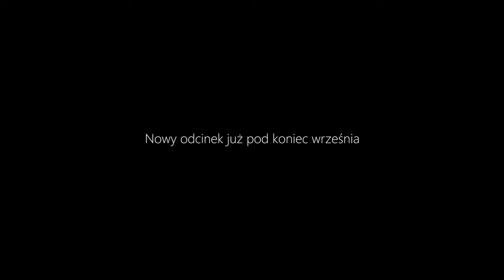Vlog #1 - Pałac Bergmannów i Konfrontacja z PPTV 😱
PIERWSZY VLOG NA NASZYM KANALE! 😱
Postanowiliśmy nakręcić dla Was serię Vlogów z naszego ostatniego wyjazdu, żeby pokazać Wam jak się robi w Mystery Hunters od kuchni. Co robimy w ciągu dnia wyjazdowego, co jemy, gdzie śpimy, jak się przygotowujemy do projektów nocnych, jakiego sprzętu używamy itp. Dopiero się rozkręcamy w temacie vlogowania, ale już możemy powiedzieć, że zarówno nagrywanie jak i montowanie ich sprawia nam dużą frajdę. W tym odcinku przygotowania do pierwszego projektu i spotkanie z Polish Paranormal TV! 😱

Elżbieta Gola
Adam Lukasz Guzek
Ola Mąkosa
Beata Kurzyp
Monika Bieniek
Michał Szafraniec
Joanna Zabiszak
John Constantine
Marek